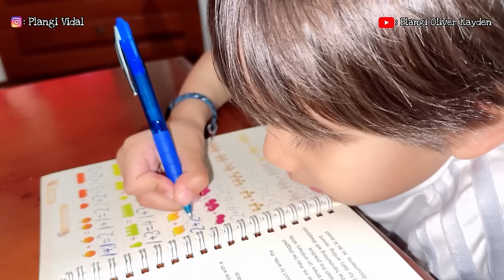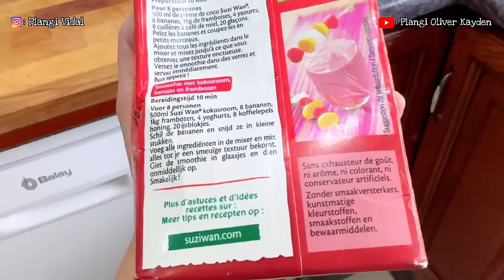KETAGIHAN MENU WARUNG PADANG, SUAMI MINTA DIMASAKIN AYAM POP UNTUK BUKA PUASA. JADI NYA KOK GINI? 😂🤣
Gracias!